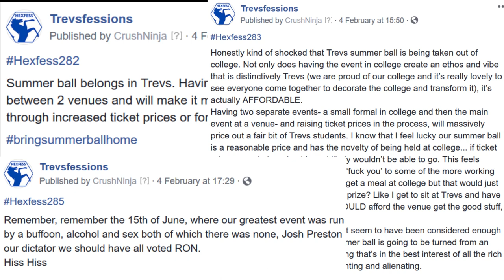Trevelyan College Summer Ball 2019 Promo Video